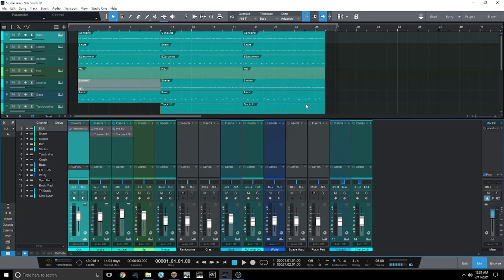Production Tutorial Trailer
The latest production tutorial video explaining my break down of how I compose certain kinds of 90s hiphop and R&B music!!